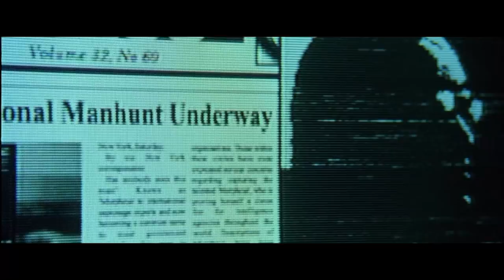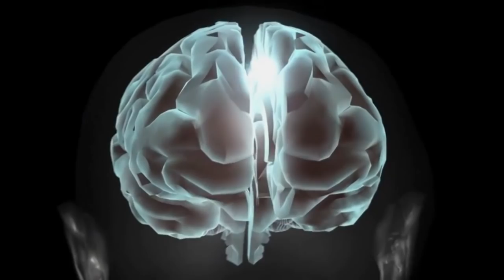БОГ ИЗ МАШИНЫ? (скрытый смысл Матрицы и Люси)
Что объединяет фильмы вроде: Матрица, Люси, Мир дикого запада" и.т.д. Какие метаморфозы испытывают главные герои этих произведений и в чем заключаются общие смыслы всех этих кинотворений? Почему Нео ни кого не спас, и что движет "Богом из машины" так называемым главным компьютером из трилогии Матрицы.